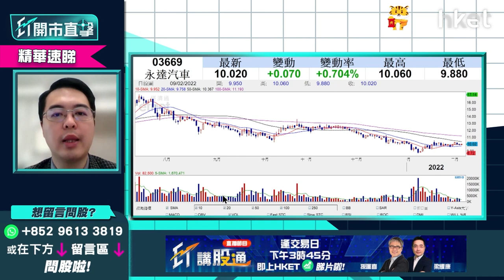【ET開市直擊】（精華）：汽車股點睇？ 吉利汽車175 vs 比亞迪1211 vs 永達汽車3669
吉利汽車（00175）午市升逾2%、比亞迪（01211）升逾4%，永達汽車（03669）則跌逾2%。汽車股板塊於過去一季普遍回調，跌夠未可回升入貨？新能源汽車前景看俏，年度銷售數據倒退的吉利、自高位跌逾2成的比亞迪，以及4S汽車服務相關股永達汽車邊隻最可取？泰豐東方資本基金經理朱晉民（朱sir）為大家拆解。立即點擊收看／收聽→【精華速睇】

吉利汽車

Time code
00：00 - 港股今日焦點速覽
01：47 - 美股外圍市況速覽+港股ADR表現
02：48 - 亞太股市早段市況速報
03：12 - 美股走勢第一季怎預測？
06：14 - 美國息率未必飛升逾一成    現價撈底可以嗎？
08：05 - 趁美股回調   可買入蘋果（AAPL.US）
10：56 - META（FB.US）累跌逾三成   現價撈底可以嗎？
13：55 - 可考慮買Google（GOOG.US）側面對沖META（FB.US）
14：29 - 港股上日市況速覽+北水盤路
16：13 - 恒指整體不悲觀    滙豐 （00005） 、友邦 （01299） 、三桶油有望撐市
18：00 - 科指有機會受弱勢科技股拖累    較恒指弱
18：48 - 恒指100天綫24400點支持力度大嗎？
20：03 - 藥明生物 （02269） 或不能收復失地   有機會浪低於浪風險大
25：37 - 阿里巴巴 （09988） 未被軟銀沽貨股價彈升   前景三大風險要留意
29：37 - 港股開市前市況速報
29：53 - ET個股推介：銀娛 （00027）
32：18 - 港股開市市況速報
32：45 - 觀眾問股：小米 （01810） 未有貨可撈底搏見底？ 網易   （09999） 更值搏？
35：52 - 觀眾問股：汽車股點睇？吉利汽車 （00175） vs 比亞迪 （01211） vs 永達汽車 （03669）
41：11 - 觀眾問股：GX中國電車 （02845） 168元買入仍有望反彈？
43：25 - 觀眾問股：快手 （01024） 87.6元買入現價可加注？
45：37 - 觀眾問股：京東物流 （02618） 平均買入價31元前景點睇？ 可於26元加注？
49：50 - 港股開市初段市況速報
50：38 - 觀眾問股：微軟（MSFT.US）雲計算快速增長   現價可否買入？
53：32 - 觀眾問股：蘋果（AAPL.US）160美元買入可繼續部署買入嗎？
55：05 - 觀眾問股：NVIDIA（NVDA.US）205美元有貨可繼續持有？
57：28 - 觀眾問股：ProShares三倍放空型指數基金（SQQQ.US）、Tuttle資本空頭創新主動型ETF（SARK.US）可買入嗎？
1：00：50 - 港股開市初段市況速報
1：01：16 - 消息股速報：藥明生物 （02269） 、藥明康德 （02359） 、奈雪的茶 （02150） 、百勝中國 （09987） 、廣汽 （02238）
1：02：11 - 財經日誌提提你